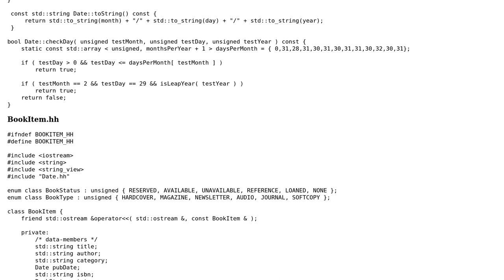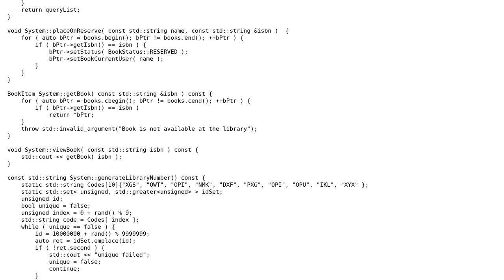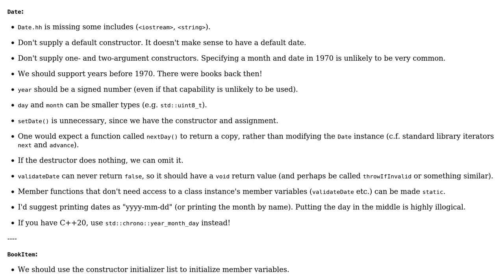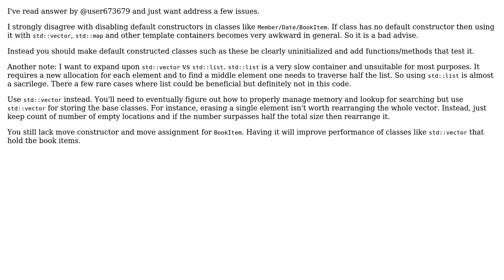Code Review: Object Oriented Library Management System (2 Solutions!!)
Code Review: Object Oriented Library Management System

With thanks & praise to God, and with thanks to the many people who have made this project possible! | Content (except music & images) licensed under CC BY-SA | Music | Images & others | With thanks to user user673679 user theProgrammer user ALX23z and the Stack Exchange Network Trademarks are property of their respective owners. You are responsible for your own actions.